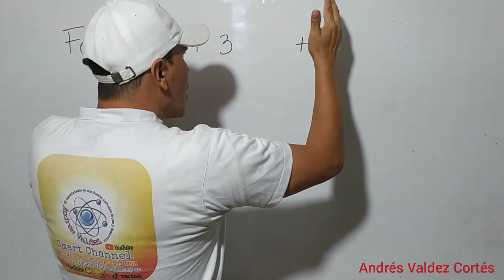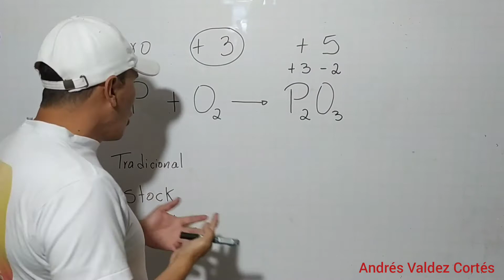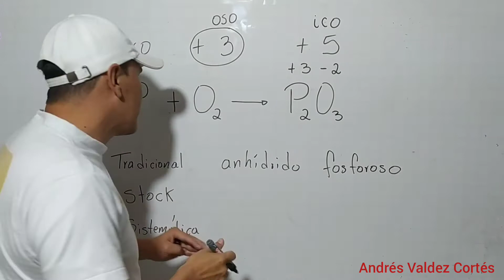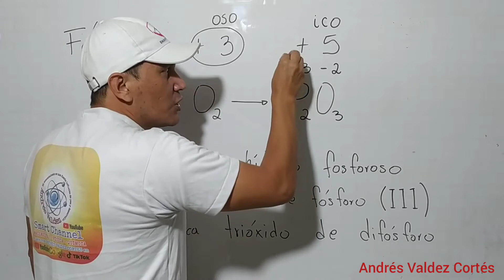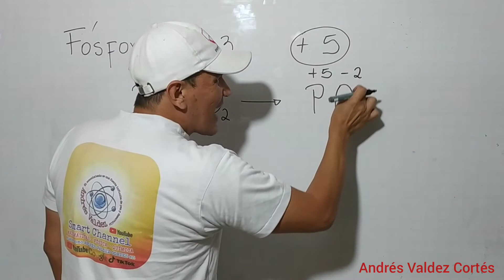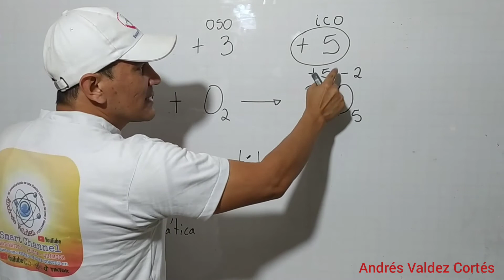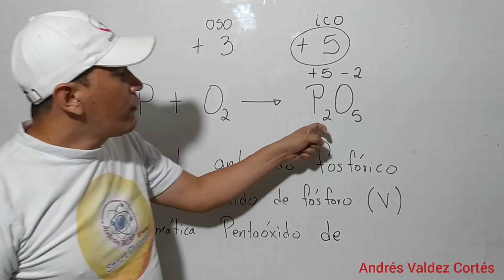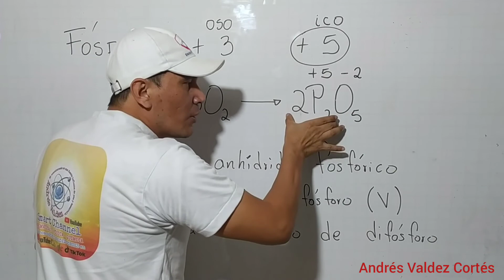ÓXIDOS DE FÓSFORO NOMENCLATURA TRADICIONAL STOCK SISTEMÁTICA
ÓXIDOS DE FÓSFORO
Fósforo más oxígeno
NOMENCLATURA TRADICIONAL, STOCK Y SISTEMÁTICA

Anhídrido fosforoso
Óxido de fósforo (III)
Trióxido de difósforo

Anhídrido fosfórico
Óxido de fósforo (V)
Pentaóxido de difósforo